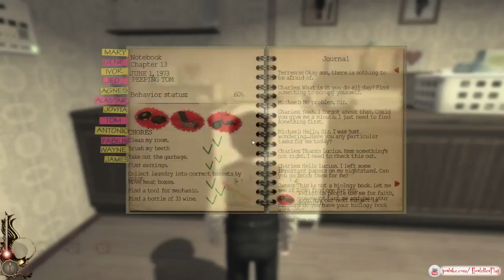I THINK DAD'S ONTO ME! - Stream 'N Scream: Lucius Gameplay Part 14 - Let's Play Indie Horror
Today's episode features another electric scene involving Susan.

Welcome to my Let's Play of the game Lucius. It's a first-person psychological horror in which you play as a 6 year old boy who is the son of Lucifer (and was born on the 6/6/1966, of course). It was developed by Shiver Games and this is my stream/playthrough of it. I hope you enjoy!